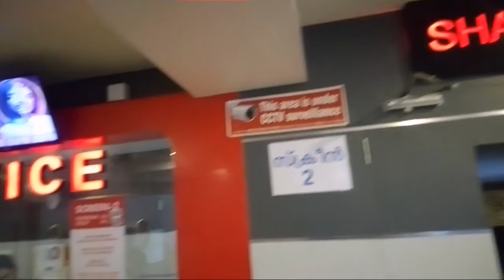ട്രാൻസ് തിയേറ്റർ ..... ( Trans theater response )പ്ലീസ് ഹെഡ്സെറ്റ്....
എല്ലാവർക്കും നമസ്ക്കാരം എന്റെ
ഈ വീഡിയോ കാണുന്നതിന് നന്ദി അറിയിക്കുന്നു. ഈ വീഡിയോ ഇഷ്ട്ടമായി
നിങ്ങൾ എന്റെ ഈ you tube ചാനലിൽ
ആദ്യമായിടാണെന്ക്കിൽ ദയവായി
ശേഷം BELL ബട്ടൺ അമർത്തുക.
അങ്ങനെ ഞാൻ വീഡിയോ അപ്‌ലോഡ്
ചെയ്യുബോൾ തന്നെ നിങ്ങൾക്ക് മൊബൈലിൽ നോട്ടിഫിക്കേഷൻ ലഭിക്കുന്നതായിരിക്കും.